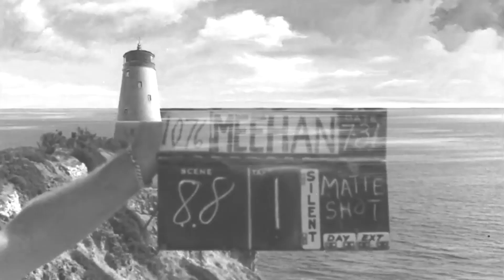King and Queen of the Losers - Jean Luc Godard (Official Video)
Follow Kiwi and Scooter on Twitter!